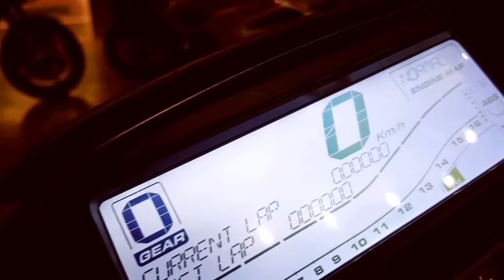MV Agusta Brutale 800 RR - Promotion Movie